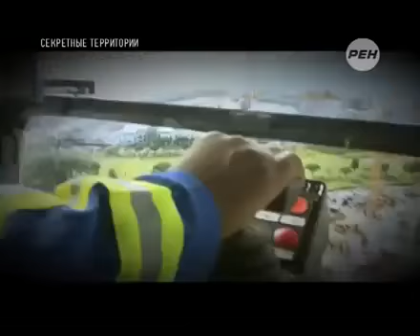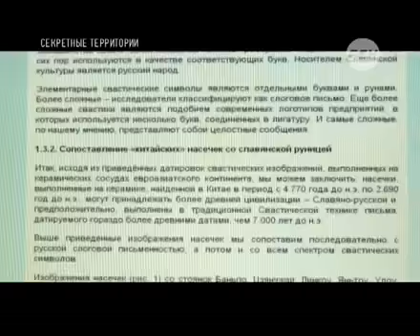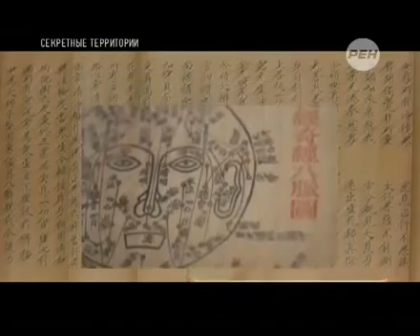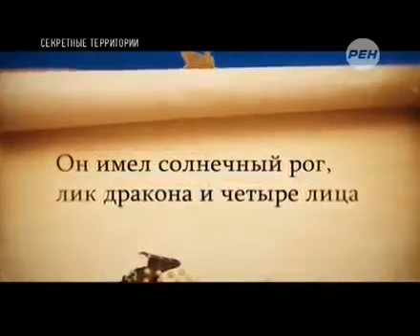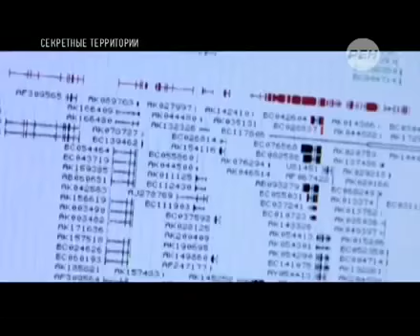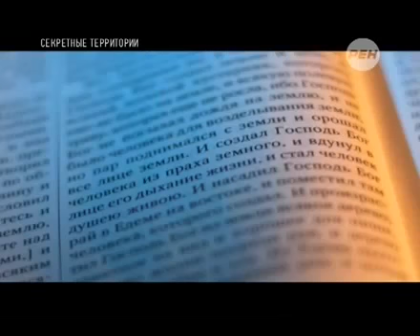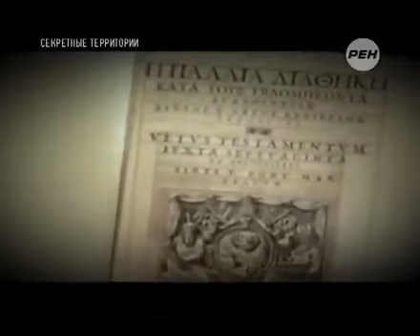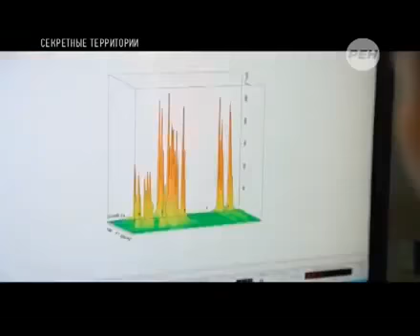Секретные территории 'Древнекитайская Русь' 03 10 2014